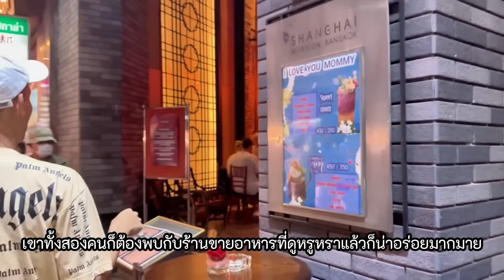เมื่อไฮโซกัมพูชาเที่ยวไทยจนคนเขมรหลายคนต้องตัดพ้อว่าทำไมเราเป็นไทยไม่ได้?! คอมเม้นคนกัมพูชา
ติดตามช่องพวกเขาได้ที่